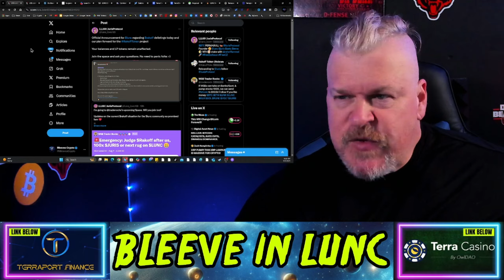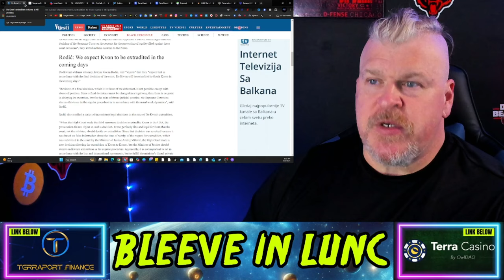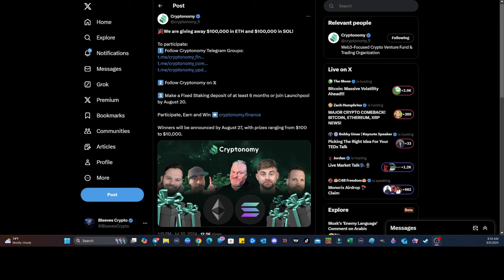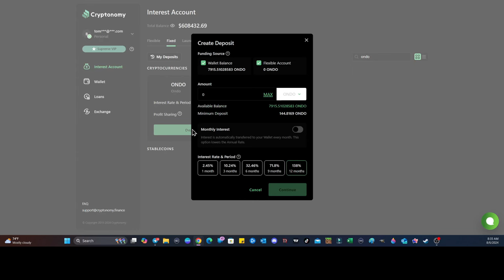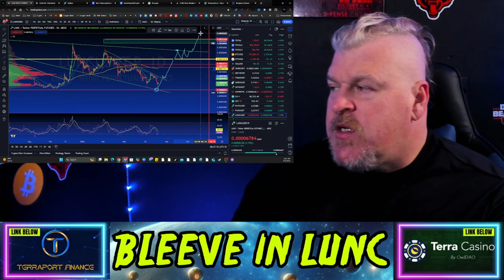FEDERAL US JUDGE ATTACKS TERRA LUNA CLASSIC MEME PROJECT!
CRYPTO WALLETS
🪙 ERC-20 Wallet: 0xD507c4eEf733dfC3AB7A145b0367a867a6C45e0C
🪙 BTC Wallet: bc1qsu5c76jkw08a0eqkfkzgcfya99vle3kxe93a3u
🪙 Solana Wallet: FKQssfYgC2qrENwG2cyJyqH7hEYxFWH149zFrGx5Tuj8
🪙 Terra Luna Wallet: terra1ecl4l7yp5cqzgl0hdrlxp8lwjrr6epdv43scsc